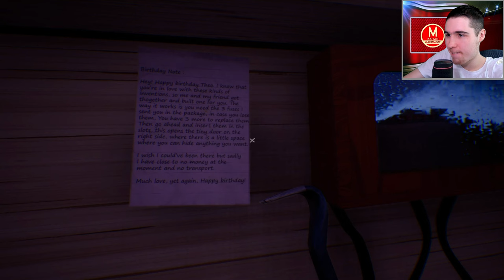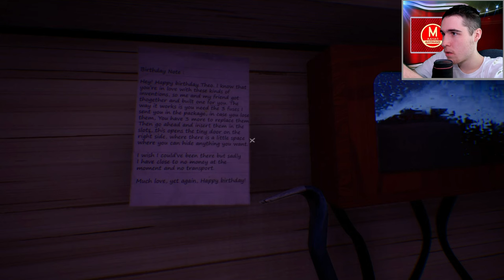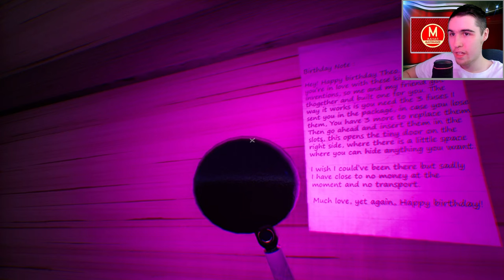Более мрачный дом из альфы 2 - Hello Neighbor The Forgotten House Public Demo